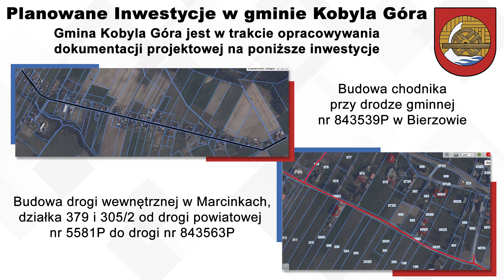Przebudowa ul. Garncarskiej już na finiszu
Lada moment mają zakończyć się prace związane z przebudową ul. Garncarskiej w Kobylej Górze.